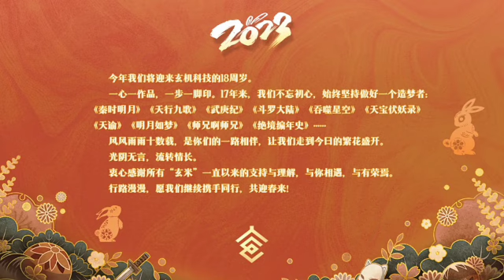Episode 67 | SWALLOWED STAR season 3 | Alur cerita donghua terbaru dan terbaik